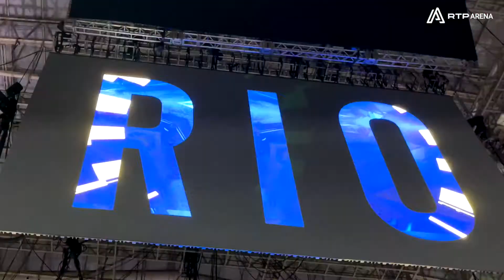“O CS e os resultados deste Major foram divertidos” - moses | IEM Rio Major 2022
Jason "moses" O'Toole, caster do evento internacional, falou do público, das surpresas do Major e ainda dos próximos passos naquela que já é uma longa carreira ligada ao CS.